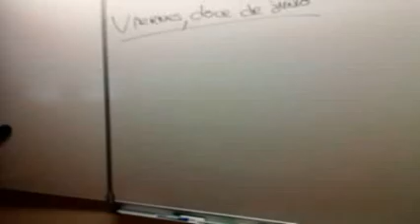El Blubb VOST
film El Blubb en version originale sous-titrée. plus de détails sur El Blubb non sous-titré.